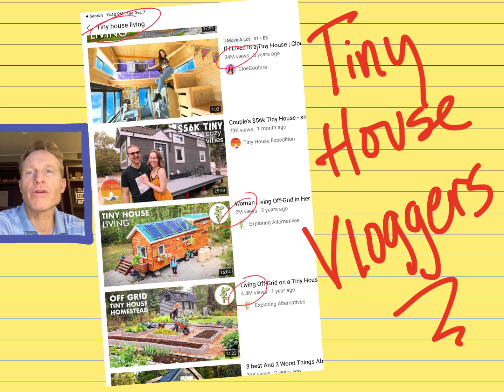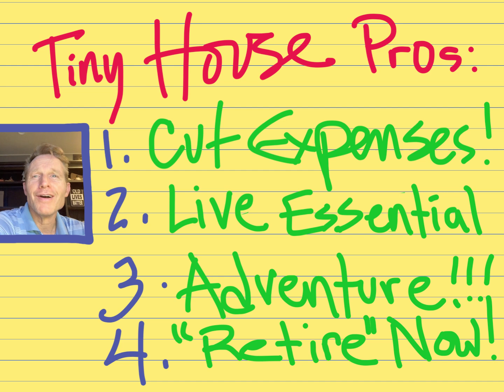Retire early with a tiny house. Can you Retire Early? Can you cut expenses and enjoy more freedom?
Retire Now with a tiny house!!! Yes you can!!
A tiny home can be the key to your early Retirement!

FIRE F.I.R.E.

The usual "early retirement" formula (like the FIRE Movement- Financial independence retire early) is to work for several years like a crazed jackrabbit on Red Bull, and invest every penny so you can eventually jump off the treadmill and buy some toys, do some travel and start a hobby. Another common theme lately is to trade crypto or meme stocks and become insta-rich. That is a possibility, sure, but not likely. How many people do you actually know that have done this? And if they told you they were rich last year, how’s that working out now? With bitcoin at about a third of its value from last year‘s peak and some cryptocurrencies going to pennies or even less …(can you say “Terra Luna?” Or Celsius or three arrows capital… Yikes) It’s risky and requires a level of time, knowledge, investing capital or sheer chance that most people don’t have. There are some great strategies to invest or start a side hustle or work extra hours and save and invest your extra money but today’s discussion is about the other side of the coin which is to simply cut your expenses by trying a different, more simple and free lifestyle that can allow you to literally jump out of the rat race right now.
As I mentioned before, On this channel we also talk about integrating the most important and truly soul-satisfying aspects of "retirement" immediately … when you're still young and healthy enough to enjoy themNot only is an imminent “retirement lifestyle” a lot more fun, it’s the only way to have a truly good life. As I mentioned, The word “retirement” sometimes makes people think of the actual verb “RETIRE” as in, to lay down and rest. No! Instead, we are talking about financial independence and scheduled freedom. You can work in retirement if it’s not drudgery and doesn’t keep you from doing other important things you love, And even things you feel called to do! Also, to be clear, just having fun is not the key to happiness. Instead, the meaningful activities most people imagine for their “Golden Years” must be implemented in your life now if you want the fulfillment that most of us desire now and for the future. What are you going to want in your "golden years"? . . . yeah, pretty much what you want now, …Enough money for all the basics and freedom to do what you want when you want to ... However, if you're too old, sick and lonely in your golden years, what's the point of a big nest egg anyway?I have been "accidentally sort-of retired" for most of my adult life. Tiny house living is really about simplification. Just what you need and nothing more. Personally, I love spending a few days or even a couple weeks in a tiny space, so long as the weather is great and we can enjoy outdoor activities! When I lived in Hawaii and owned several properties on Maui, I never had huge square footage all to myself. To afford my larger homes, I rented out Ohana units or even bedrooms in the house. When I had a small condo townhome with only 750 ft.², it never felt small because I really only ate and slept there and had the whole island as my backyard. Even if we do experience a real estate price bubble and bust, a 2022 housing crash, the rents just keep coming in and five or 10 years later, your equity is probably looking just fine, if not amazing, and you are well on your way to financial freedom.

How to Retire Early and Often, retire early, financial freedom, early retirement, financial independence retire early, how to retire early, fire movement, how to retire young, stock market, financial independence retire early, frugal living, retire early with dividend stocks, f.i.r.e. strategy, your money or your life, vicki robin your money your life, 4 percent rule fire, Financial Independence Ratio, fi ratio, financial independence retire early explained, Cryptocurrency, Quit My Job, George Gammon, Mark Moss, Peter Shiff Schiff, Jim Rickards latest interview, How to Retire before age 40, Will we have Hyperinflation?, George Gammon, Jim Rickards, Lynnette Zang, Mark Moss, Financial Freedom, Financial Freedom, Investing, Real Estate, Freedom, Chris Martinson, Adam Taggert, Wealthion, Jason Heartman, Jason Hartman, Doug Casey, Steve Van Meter, Brent Johnson, Robert Kiyosaki, Mandates, Retire Early, How to Retire Early and Often, How Can I retire by age 40?, How can I become financially FREE?, How can I buy rental Homes?, How can I become RICH?How to retire before age 40?, How to become Rich?, How to retire Now?, How to quit my job?, How to be financially independent?, How to make more money?